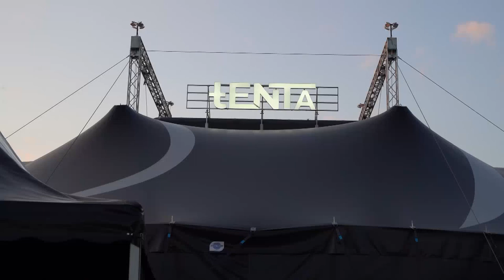Gucci Mane в tENTa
Gucci Mane с топ концерт в TENTA,  най-новата ивент локация в столицата. Gucci Mane пристигна у нас по покана на 359HipHop за VIP концерт. Трап звездата излезе на сцената на Tenta, а стотици зрители скандираха името му и пяха в един глас с него най-големите му хитове.